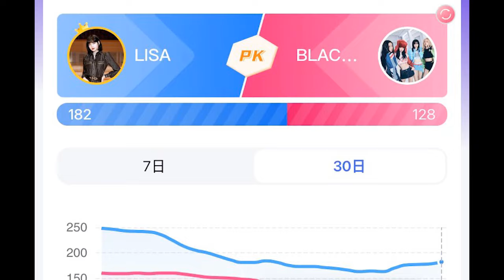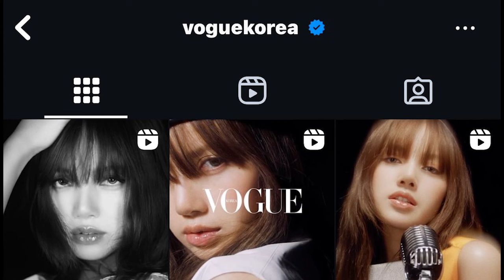ขึ้นแท่นศิลปินต่างชาติดังสุดในจีน แฟชั่นวิดีโอลิซ่าเลือกจะแตกต่างแต่ปังมาก ขายของLV พูดออกไมค์ไปเลย